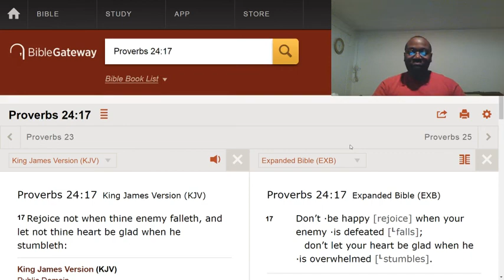Don't get happy when bad things happens to your enemies.